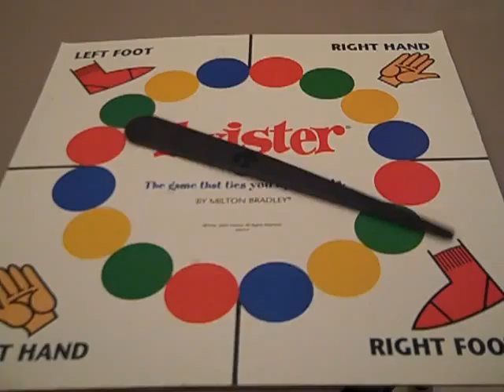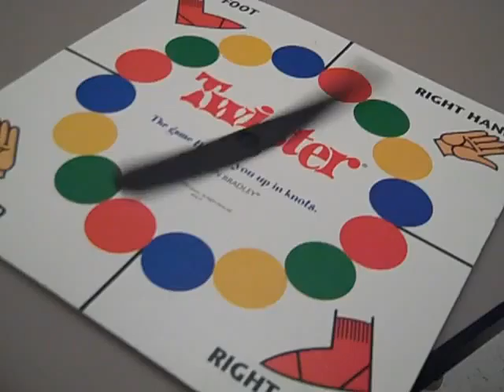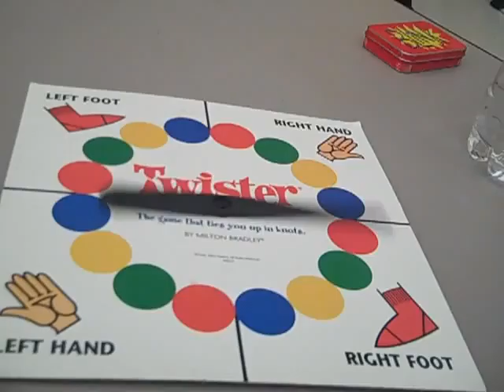BreadTwist: The New Player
The game's base is growing. by 1.